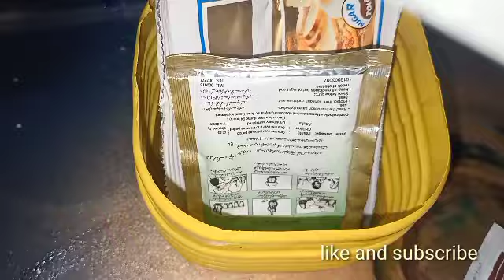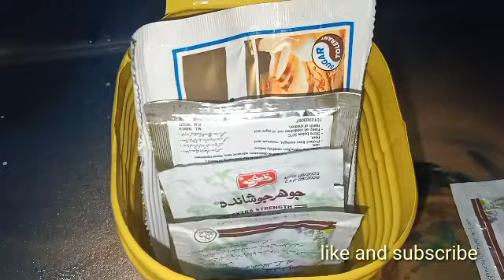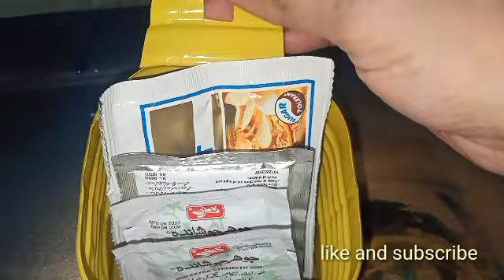10_Genius Bedroom Decore Kitchen,Home Tips|Best Space & Money Saving Ideas#reuse#Hacks#Habits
10_Genius Bedroom Decore Kitchen,Home Tips|Best Space & Money Saving Ideas#reuse#Hacks
10Bedroom Decore Kitchen, Home Tips & Organization Ideas|Genius  Space Saving Hacks#reuse
10_Genius No Cost Bed Room Decore ,Kitchen,Home Tips & Best Organization Ideas#Reuse|Space saving#Hacks

Asalamoalakum
aj ma ap k leya layi hoon
  bed room decore ideas
kitchen space saving ideas

Kitchen Cleaning Tips & Organization Ideas#Save Time,Money#Zero Cost Diy
6 Brilliant,Viral Winter Kitchen Cleaning Tips & Organization Ideas#Smartly Save Time,Money#Crafts
Asalamoalakum

tamil,
40 cleaning hacks to enjoy your home,
5 minute home cleaning hacks,
5 minute cleaning hacks,
5 minute kitchen cleaning hacks,
5 minute crafts kitchen cleaning hacks#kitchen#husnainkakitchen

old swater ,clothes reuse ideas,
old sweater reuse ideas,
reuse of old sweater,
blanket made from old t shirts,
upcycled button up shirt,
diy clothes from old sweaters,
cold water fabric dye,
how to stop clothes from fraying,
diy from old sweater,
old sweater diy ideas,
folding sweaters for storage,
folding methods for clothes,
folding sweaters for packing,